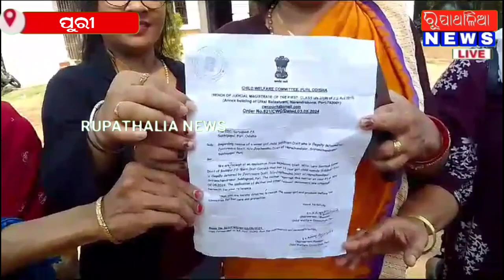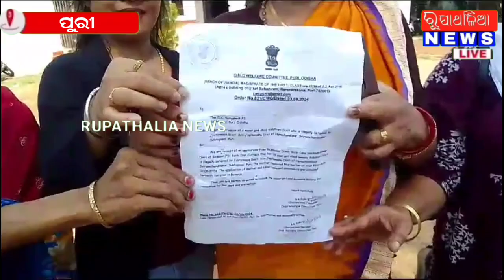ଝିଅକୁ ଫେରିପାଇବା ପାଇଁ ମାର ଆକୁଳ ନିବେଦନ ll PURI NEWS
ଝିଅକୁ ଫେରିପାଇବା ପାଇଁ ମାର ଆକୁଳ ନିବେଦନ